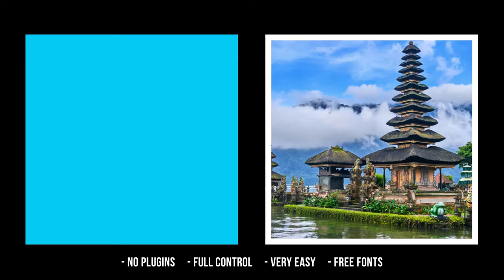Social Media Promo - TRAVEL | After Effects Template | Free Download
100% FREE DOWNLOAD AND USE IT

Social Media Promo - TRAVEL | After effects | Video Tutorial  | VIDEOHIVE (FREE Download)